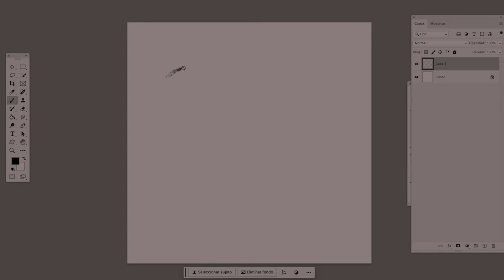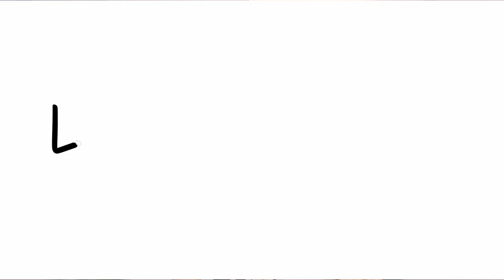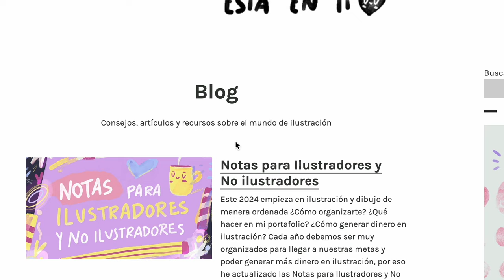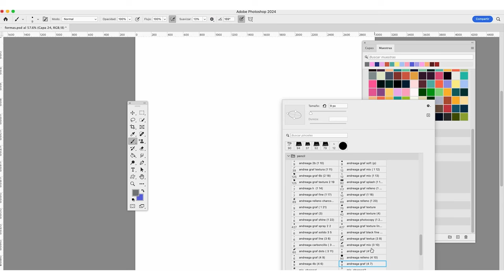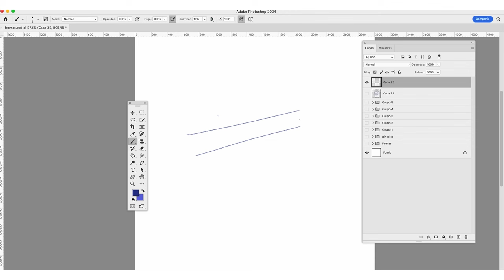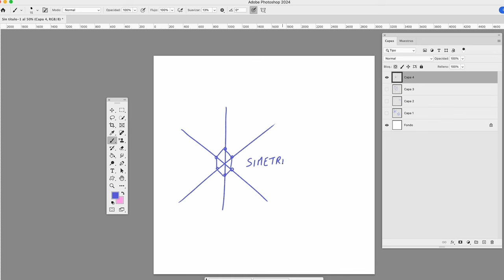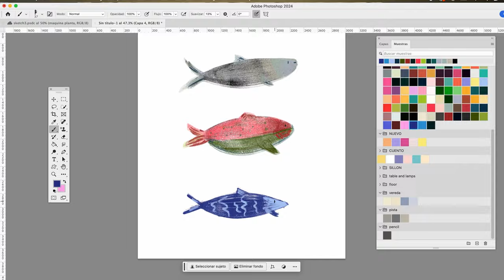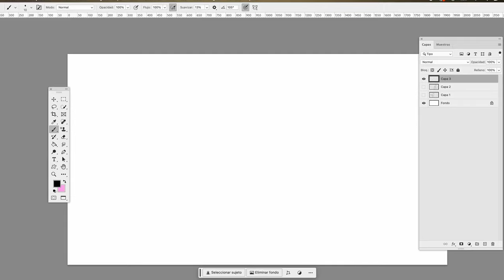Esta es la Técnica para Despertar la Creatividad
Despierta tu creatividad
❤️Accede mis recursos digitales que uso día a día en ilustración